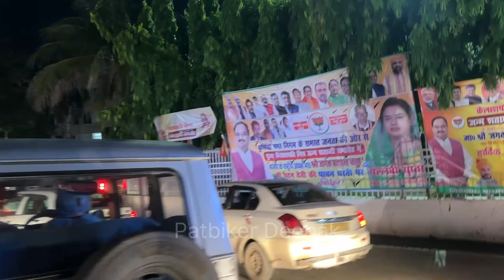Patna Full City Ride | पटना शहर | Bike Ride Patna City | Patna Bihar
My name is Deepak, I am a content creator, vlogger & Motovlogger from Patna, India. I upload vlogs in Hindi on my YouTube channel. I love to share my travel and lifestyle videos. I am here to entertain, educate and inspire.

Patna is the capital of Bihar and the second largest metropolis in eastern India.
Today, it has become one of the fastest growing cities of India. With real estate booming at a dizzying pace, shopping malls, theaters, new businesses, food joints it carries all ingredients for a lively city life, and a tourist haven-to-be.
Patna, the capital of Bihar State, has a fascinating past. And in each chapter of its history, it has been crowned by a new name-Kusumpur, Pushpapur, Patliputra and Azeemabad, it is one of the oldest cities in the world. It is situated 15 km along from the confluence of the River Ganges.

About:- Dosto Aj hum aplogo ke liye patna city ka video laya hoon. Patna india ka kafi famous city me se ek hai. Patna me ap ganga river ke kinare me sunrise in patna dekh sakte hai. Patna ka Gandhi maidan patna ka sab se bada maidan hai. Patna new me apko new bus stop new city etc dekhne ko milne wala hai. Patna smart city ka project pe km ho raha hai . Patna jald hi smart city me badlne wale hai. Patna city me kafi jaida tourist place hai. Patna city complete tour guide dene wale hai sath hi is video me mai apko patna city ka tour v krwane wale hain. Patna city video dekh kr pata chal hi jaye ga ki patna city kitna large hai or kitna popular hai. Patna city market v apko dekhne wale hai patna me many types of market hai specially patna me book market kafi bada market hai yaha pe kahi sare book mil jate hain.

Songs by TELL YOUR STORY music by ikson™ you also use music from different artist in the same video, please make it a bit more specific:'Write song name here' by TELL YOUR STORY music by ikson™Timestamp: 'Add timestamps' you!  / Ikson